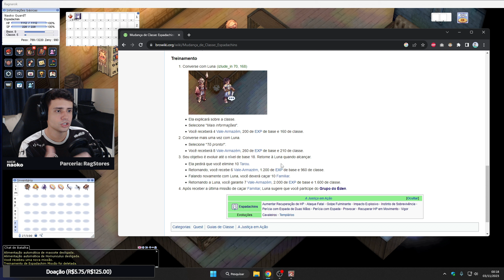EP 156 [PARA INICIANTES] TREINAMENTO DO ESPADACHIM PARTE 1 - RAGNAROK ONLINE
Fala pessoal, beleza? Trazendo mais um vídeo para vocês, e dessa vez ...
Vamos fazer a primeira parte do treinamento do espadachim e conseguir pegar o nivel 18 para conseguir as atividades de caça.

Ah, deixa aquele like de coração e comente sobre o conteúdo. Valeuuuu

Quer ajudar o canal com donate e deixar aquela mensagem de apoio/duvida?

Direitos autorais de imagens e musicas Ragnarok Online:

reutilização (reimpressão, distribuição, etc.) deste conteúdo.